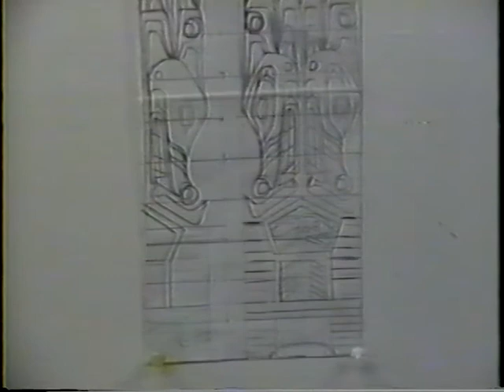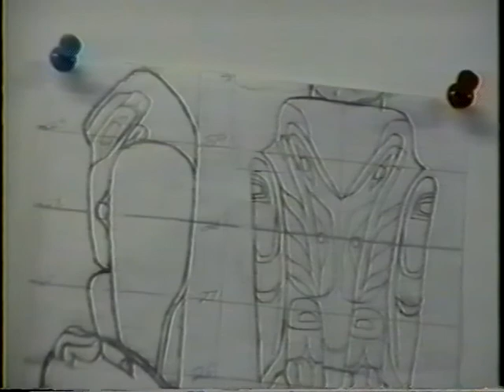Openheimer Park Pole